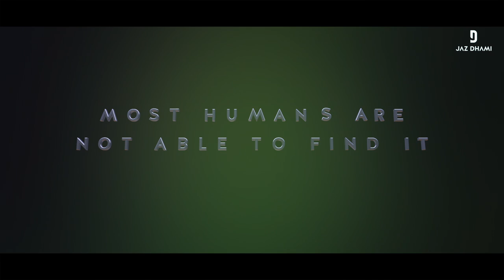JAZ DHAMI | SHOWREEL 2015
UK's finest Desi artist

High Heels | Zulfa | Theke wali | Meh Punjabi Boli Ah | Beparwaiyan | Sithneyan

Showreel produced by Prinday